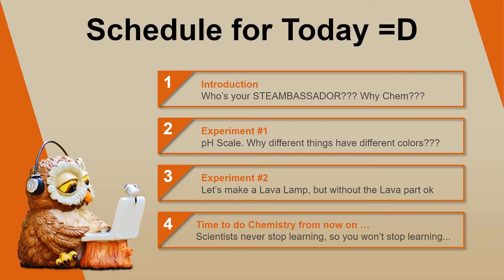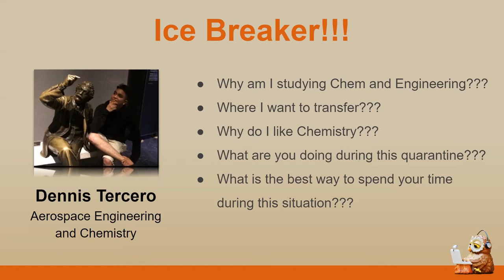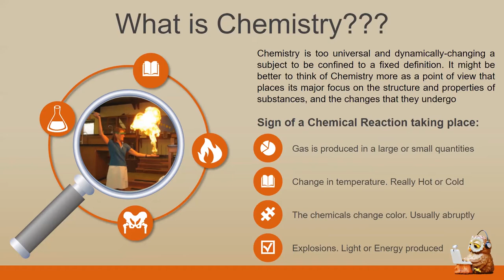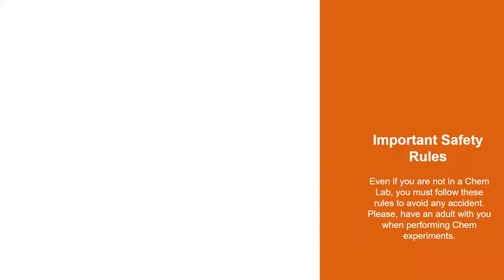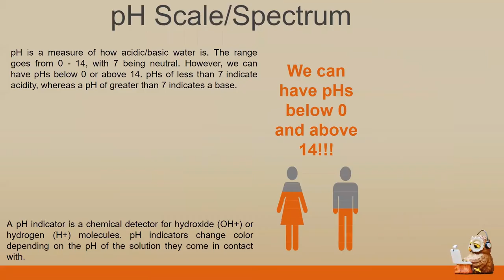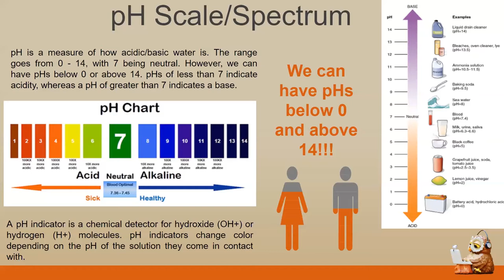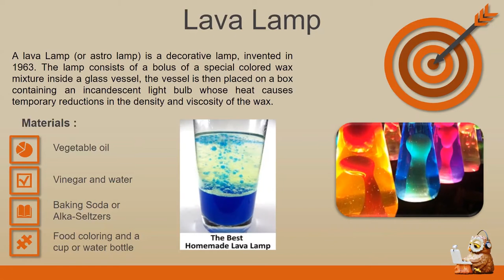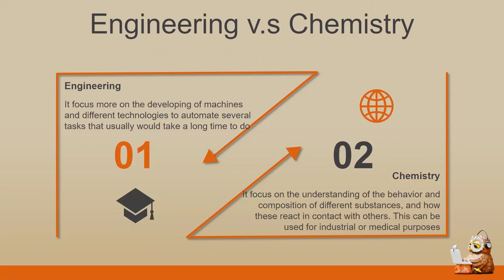STEM AT HOME - Episode 1 Chemistry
Welcome to STEM AT HOME. Our Pasadena City College STEM students are excited to bring STEM lessons to you at home, with the help of our STEAMbassadors.

Ice breaker:  1:42
What is chemistry: 3:32
Important Safety Rules: 6:55
PH Scale intro 7:57
Red cabbage experiment: 11:53
Lava lamp: 19:17
Lava lamp experiment: 20:34
Engineering vs Chemistry 25:26
A career in chemistry: 26:11

pasadena.edu/academics/stem